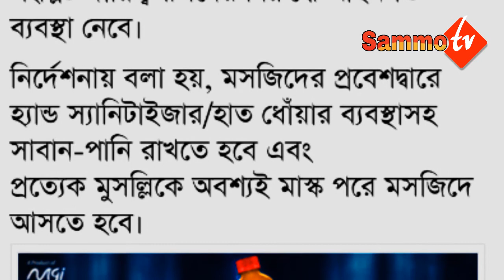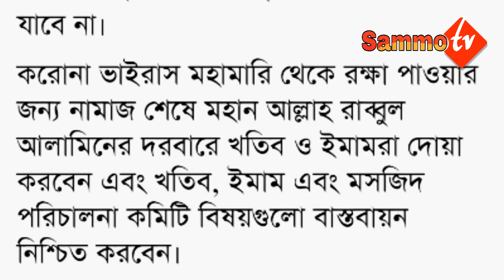মুমিনদের মাথায় হাত আবারও বন্ধ হলো মসজিদে ইফতারি ও নামাজ | Romjan | alamin al asad | sammo tv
মুমিনদের মাথায় হাত আবারও বন্ধ হলো মসজিদে ইফতারি ও নামাজ |